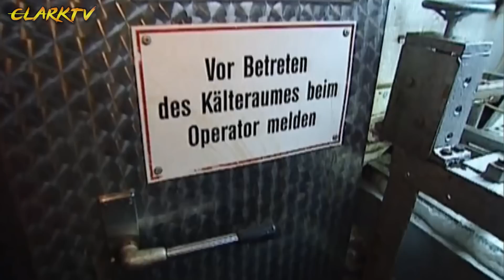Paano Ginagawa ang NESCAFE INSTANT COFFEE sa Factory - Paggawa ng Coffee Beans to Instant Coffee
▶️ClarkTV